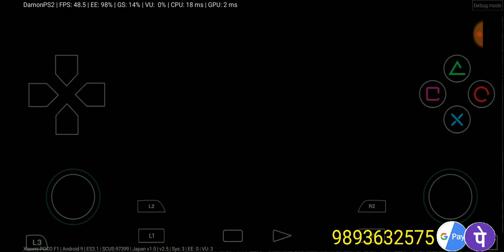God Of War 1 Damon ps2 Emuleter in Poco F1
Amkette Evo Gamepad Pro 4

11D Tempered Glass for Poco X3 Pro

My PUBG ID - AamirRaone4

Specification Mobile -
PLATFORM